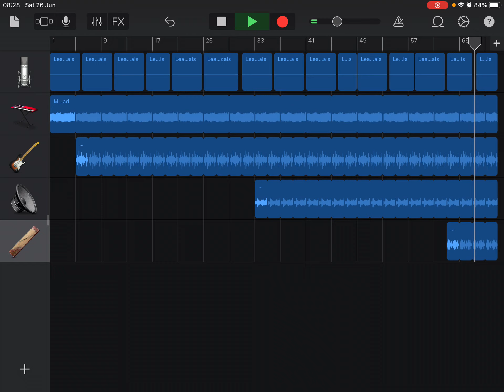Nobody to love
parts of song Sampled from ruler of everything-tally hall

Track 8of the the workshop by the workshop